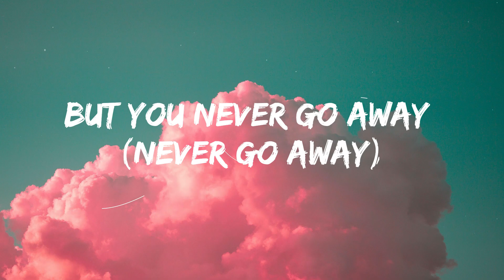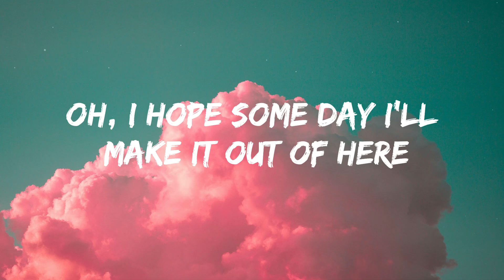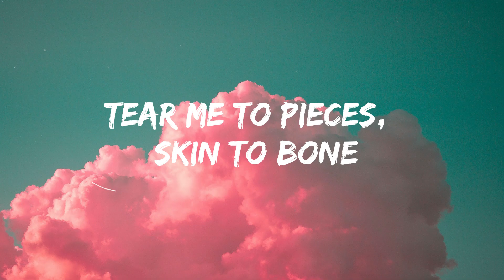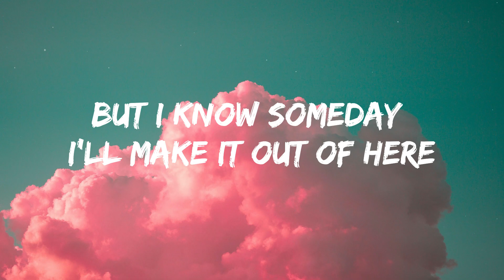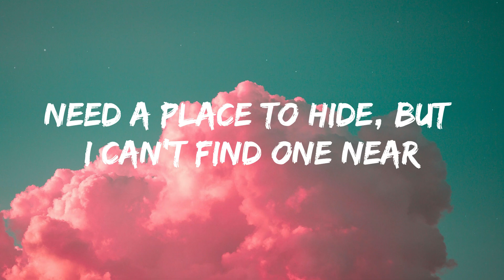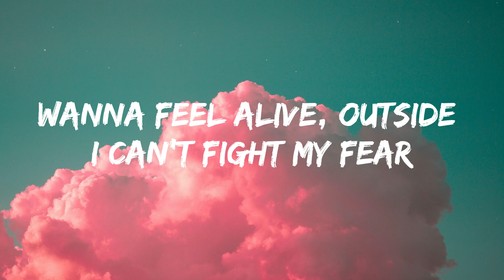Billie Eilish - lovely ft. Khalid (Lyrics)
🎤Creator🎙️
✖️Billie Eilish✖️

Woah, yeah
Yeah, ah
Woah, woah